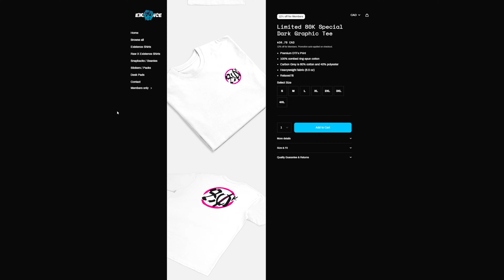The State Of 2024 CS2 PRIME Matchmaking.. (You Need Rage Cheats)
📟 Midnight CS2 Code "Tabz" Save $

✅ Partnered Sites ✅
LMarket Largest Software Provider code "Tabz"
TGModz Software Market code "Tabz"

⚙️ Studio Equipment
💻 Main Monitor: 38' Alienware AW3821DW Ultrawide
💻 Second Monitor: 49' Samsung Odyssey G9
📷 Main Camera: Sony A7RIII
📷 Main Camera: Sony A6700
📷 Main Lens: Sony 10-20mm F4.0
📷 Second Lens: Sigma 16mm F1.4
📷 Camera Monitor: Feelworld 6' Touch
💡 Studio Lights: NEEWER RGB660 PRO LED Light Kit
🎧 Headphones: Beyerdynamic DT 900 PRO X
🎤 MIC: Shure SM7B / Rode NTG 4+
🎤 Mic Mixer: RØDECaster Duo
🎤 Audio Processor: DBX 286s
🎤 Mic Arm: Elgato Low Profile Arm
⌨️ Keyboard Base: Glorious GMMK V2
⌨️ Switches: Glorious Panda Lubed
⌨️ Key Caps: Canyon Caps "Topographic"
⌨️ Keyboard Wire: Custom Aviator Cable (Blue)
🎯 Mouse: Logitech G Pro X Superlight

This disclaimer serves as notice to game developers and anti-cheat companies that the materials provided, including but not limited to, gameplay footage, screenshots, and related content, are used exclusively for educational purposes to analyze and discuss game mechanics, strategies, and techniques.

This provision allows for the limited use of copyrighted materials for purposes such as criticism, comment, teaching, scholarship, and research. By posting and sharing this content, I aim to contribute to the educational discourse surrounding the subject matter.

It is important to note that this content is not intended to endorse or promote cheating, hacking, or any form of unauthorized modification of games. The materials provided strictly adhere to ethical guidelines, and any discussions regarding cheat codes, exploits, or hacking techniques are conducted solely for educational and informative purposes.

If any game developer or anti-cheat company believes that the use of their copyrighted materials in this context exceeds the boundaries of fair use, please contact me promptly so that we may address the concern.